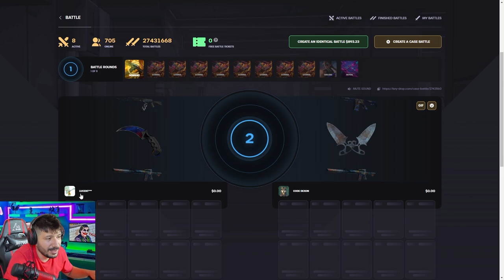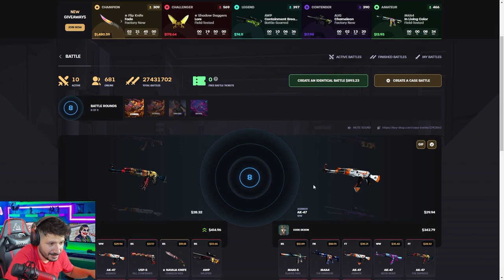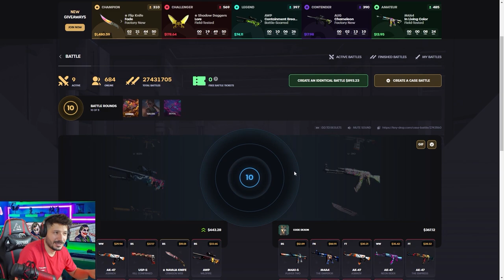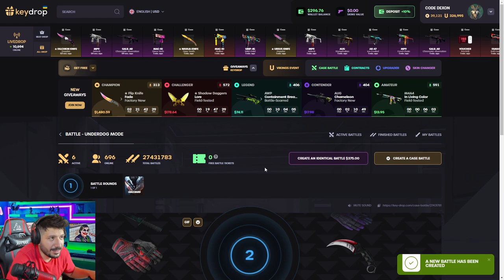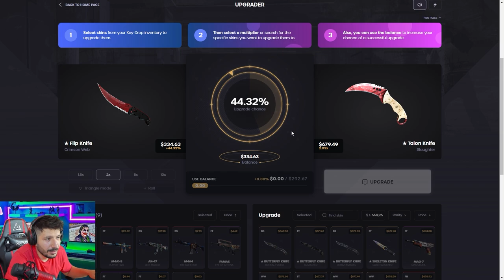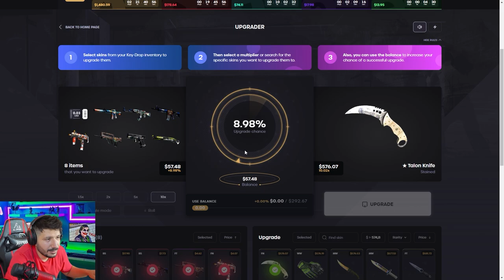KASA SAVAŞINDA KATLATAN O KASALAR Keydrop Promo Code